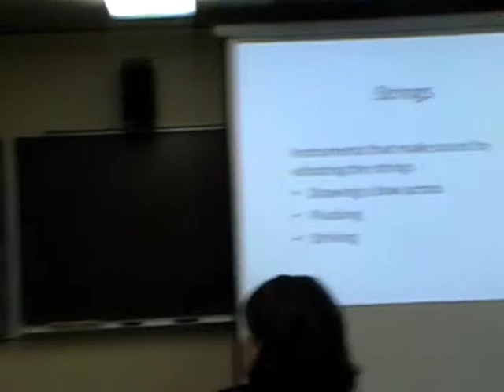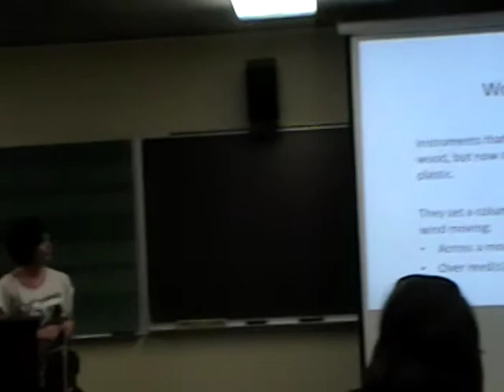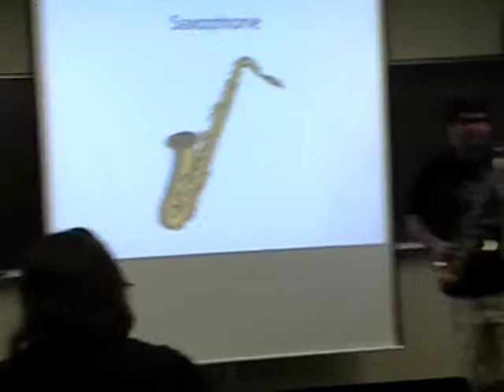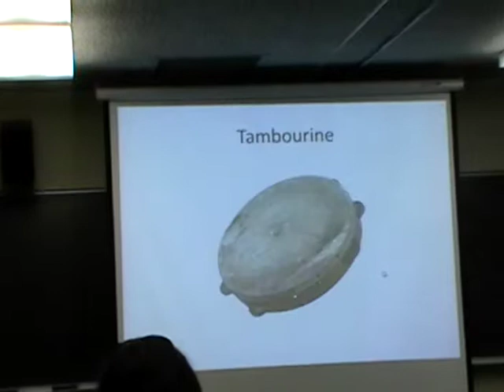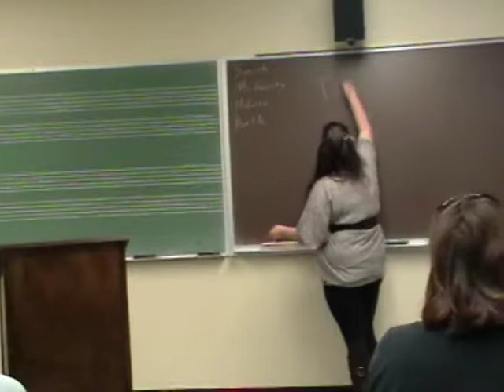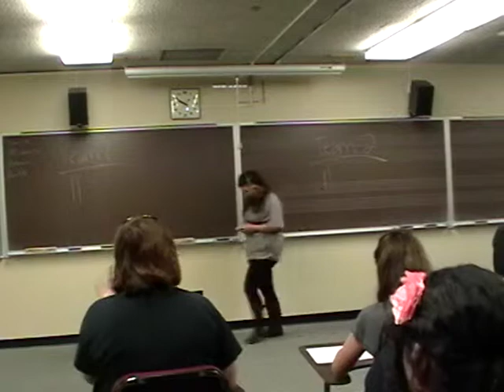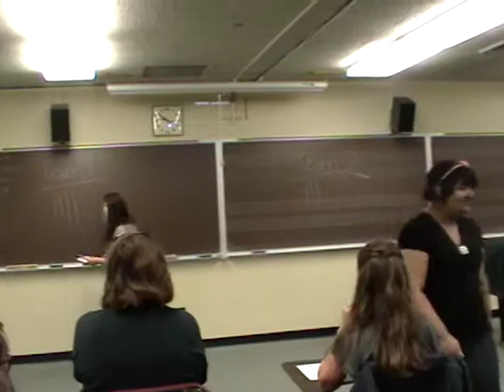Teaching Episode #2 (Instrument Families)